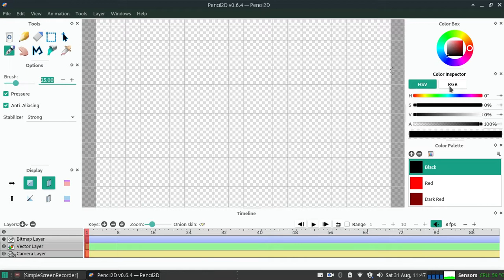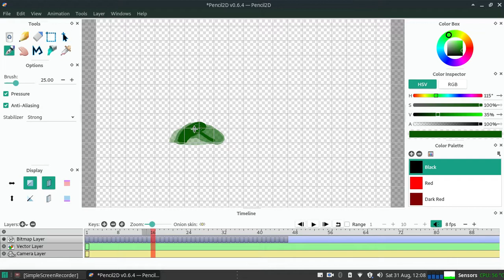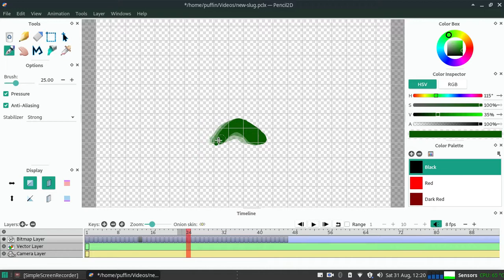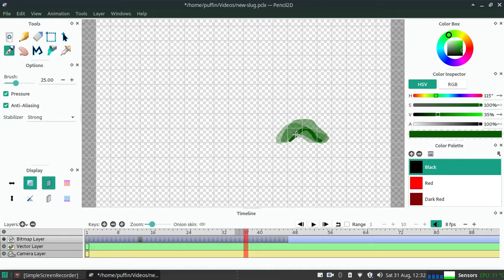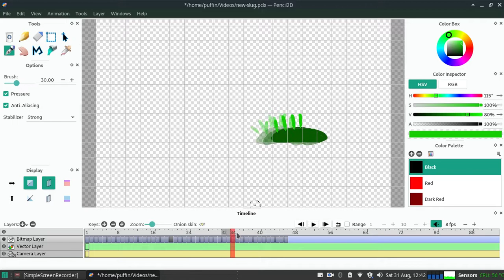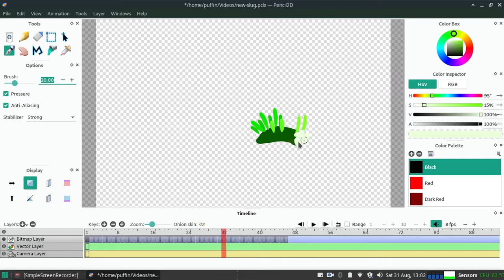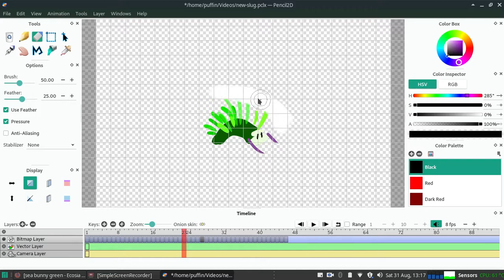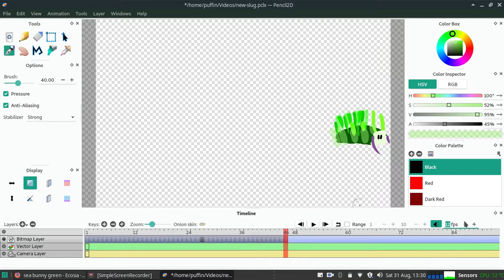Leaf Sheep in Pencil2D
Just a quick sloppy animation! I'm practicing :D